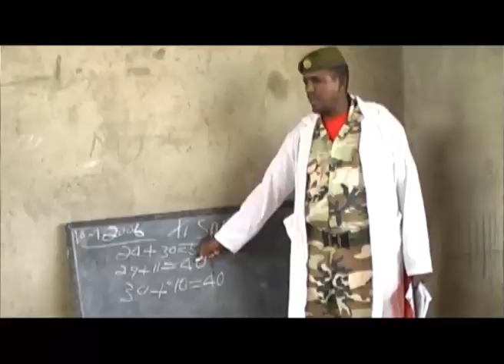Niyadsami Last 2007 sax